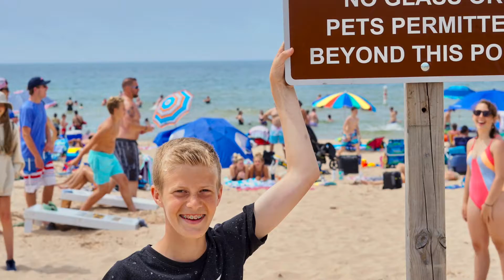Exodus "Worth It" Week 3